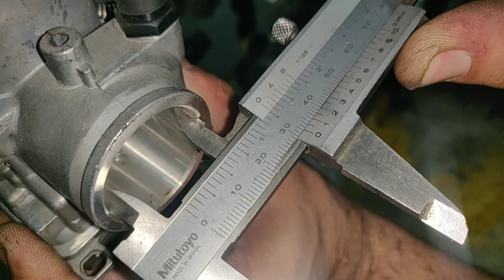Cg today 242 Cilindradas motor Titan 150 projeto único